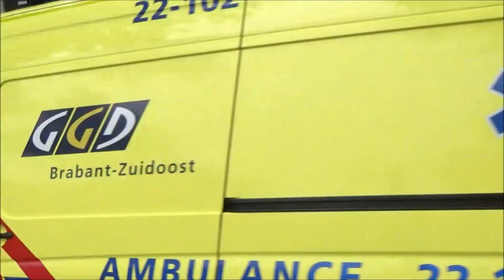Brandweer en Ambulance met spoed naar meldingen in eindhoven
Hallo mensen hier ziet u Brandweer en Ambulance met spoed naar meldingen in eindhoven